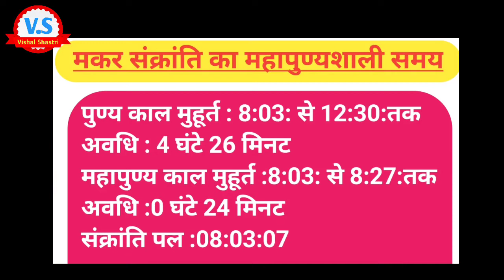Makar sankranti 2021me kab he। रहस्य मकर संक्रांति क्यों मनाते है ? ? Pandit vishal shastri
Makarsankranti2021me kab he।
 रहस्य मकर संक्रांति क्यों मनाते है??
 Pandit vishal shastri

इस वीडियो में आपको संपूर्ण जानकारी प्राप्त होगी यह वीडियो अच्छी लगी है तो कमेंट करके अवश्य बताएं और यदि आपको सनातन धर्म में वेद पुराण आदि सुनने का अवसर प्राप्त होता है तो आप श्री शिव महापुराण की कथा हमारे प्ले लिस्ट में जाकर सुन सकते हैं देख सकते हैं जिससे आपको अनंत पुण्य लाभ की प्राप्ति होगी और कमेंट करके अवश्य बताएं कि क्या आपकी सेवा में और किया जा सकता है वीडियो के माध्यम से आपका सहयोग हमें प्राप्त हो रहा है इसके लिए बहुत-बहुत🙏🙏 धन्यवाद

यहां पर आपको  प्रतिदिन का पंचांग,ज्यौतिष, राशिफल,वास्तु शास्त्र,व्रत,त्यौहार,पौराणिक कथाएँ और अन्य महत्वपूर्ण उपाय तथा सनातन धर्म से जुड़े हुए रहस्यात्मक विषय प्राप्त होते रहेंगे। वीडियो देखने के लिए बहुत-बहुत धन्यवाद🙏

🙏🙏राधे राधे 🙏🙏